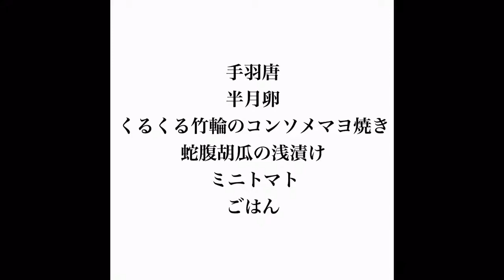2017/10/11 主人のお弁当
主人のお弁当です。撮影から編集までiPhoneだけでやってるので画質が悪いのはご了承下さいm(_ _)m